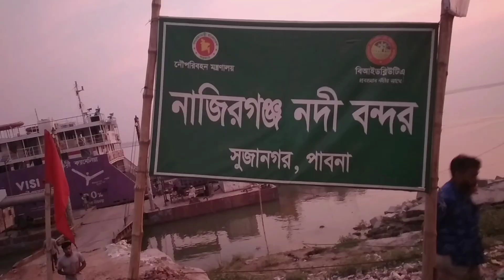পাবনার নাজিরগঞ্জ ফেরিঘাট যেন দক্ষিণবঙ্গের দুয়ার।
পাবনার নাজিরগঞ্জ ফেরি ঘাট অনেক পুরাতন একটা ঘাট। এই ঘাট দিয়ে সহজেই মাত্র একঘন্টার মধ্যে রাজবাড়ী জেলায় যাওয়া যায়। এটি পাবনার সাথে  দক্ষিণবঙ্গের সহজ ও সোজা পথ।